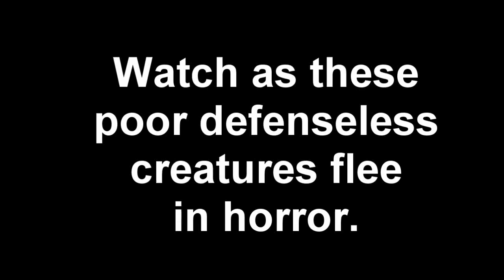Minecraft 1.8 Pre Release: Fleeing Animals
They don't just sit there and take it no mo'.